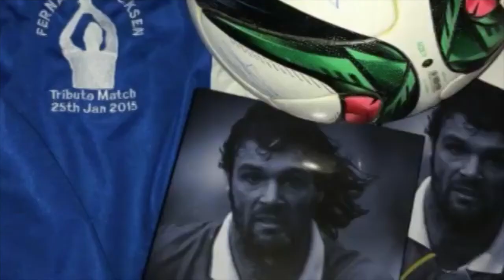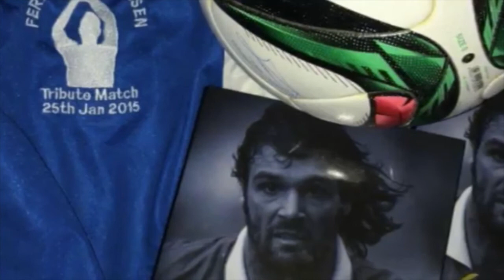Intervista a Marco Negri sulla sua esperienza in Scozia con i Rangers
Le parti salienti dell'intervista realizzata da Francesco Vitale e Marco Tarantino all'ex attaccante dei Rangers Marco Negri sulla sua esperienza in Scozia.